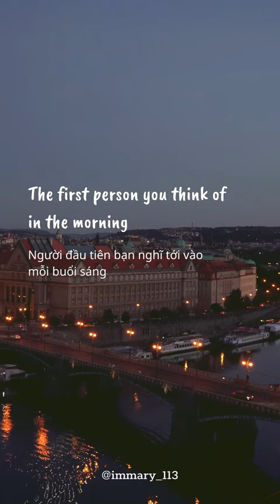22 - The first person you think of in the morning... 🌤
22 - The first person you think of in the morning... 🌤

Cùng Mary luyện nghe tiếng anh mỗi ngày để nâng cao khả năng nghe Tiếng Anh của bạn. Từng ngày, từng ngày khả năng nghe của bạn sẽ tốt lên rất nhiều đấy. Chúng mình cùng cố gắng nhé ^^

''The best way to predict the future is to create it." – Abraham Lincoln
Cách tốt nhất để dự đoán tương lai là tạo ra nó.